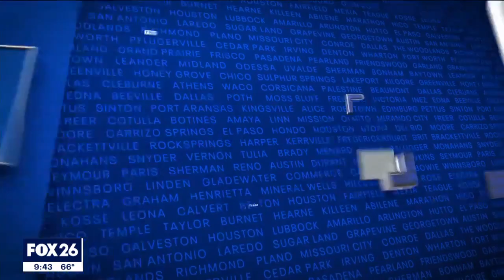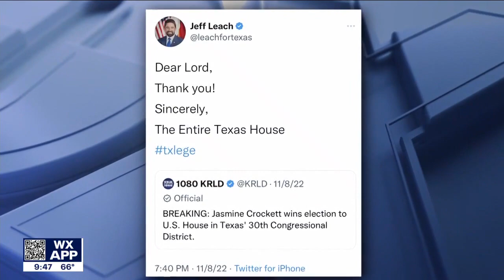U.S. Rep-Elect Crockett on new leadership, generational shift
Jasmine Crockett is to be sworn in for her first term as a U.S. Congresswoman representing District 30 in Dallas and speaks with FOX 4 Steven Dial on her plans going into Congress.